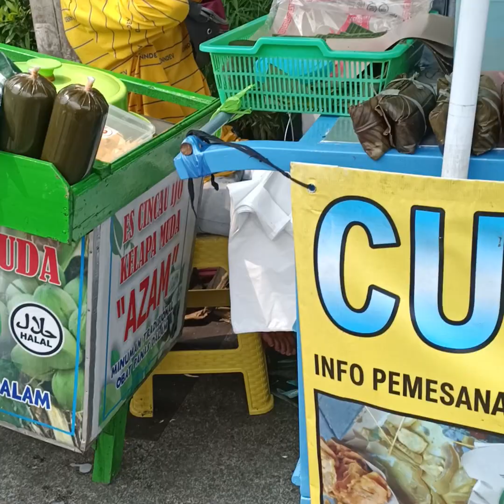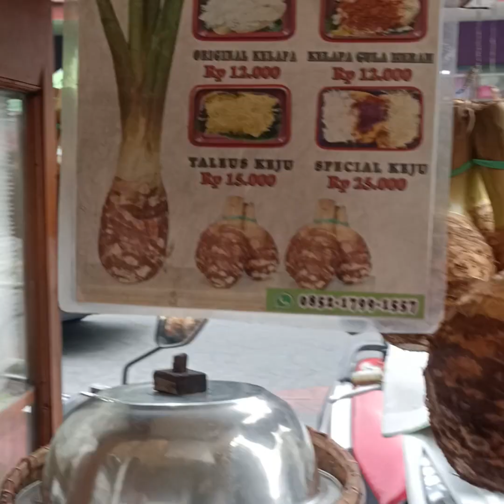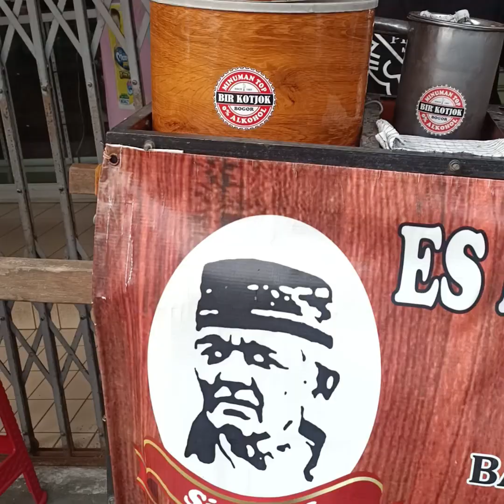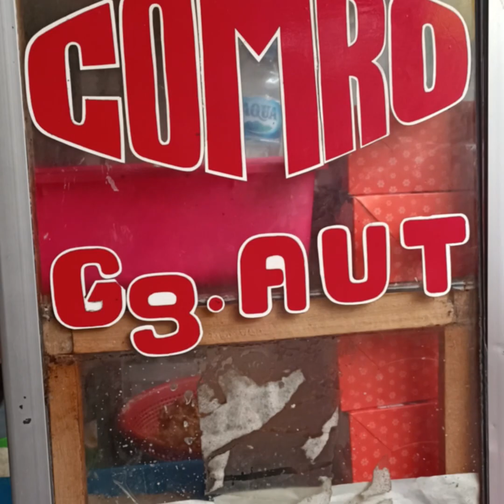Jajanan pinggir jalan suryakencana bogor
Kali ini kita akan ajak kalian untuk berburu jajanan pinggir jalan suryakencana bogor. Jalan jalan di suryakencana ini nyaman banget, jadi banyak dikunjungi wisatawan untuk berbelanja atau wisata kuliner makanan/jajanan khas bogor. Jajanan pinggir jalan yang akan kita coba kali ini yaitu jajanan khas bogor, seperti cungkring, bacang panas, bir kotjok, kaloci, comro, talas kukus/seupan taleus dan lainnya. Lokasinya mudah dijangkau kok, ga jauh dari pintu utama Kebun Raya Bogor